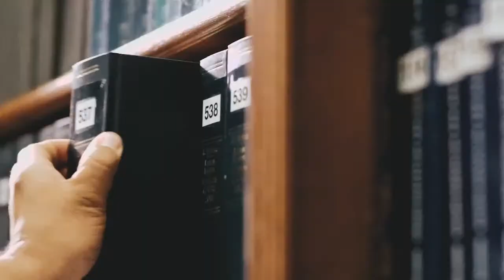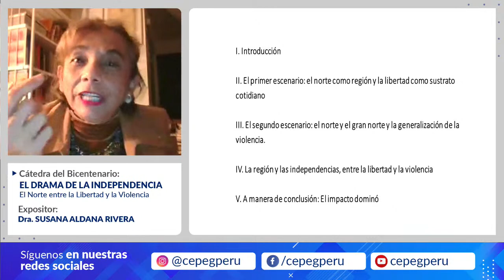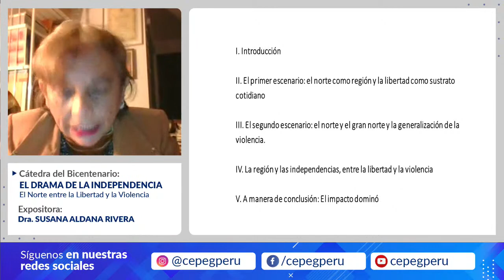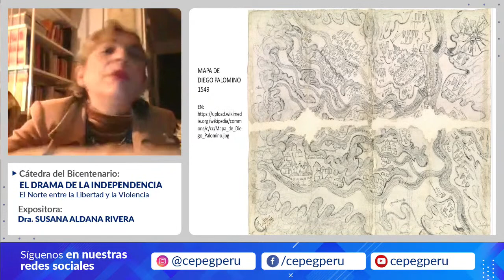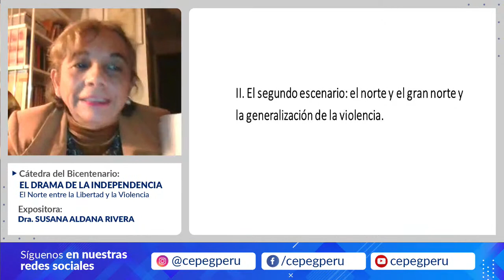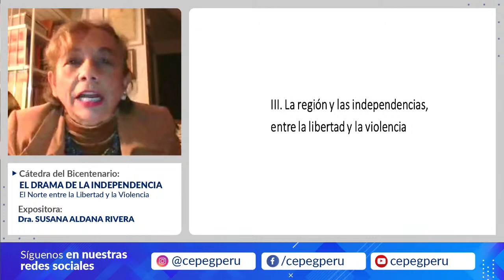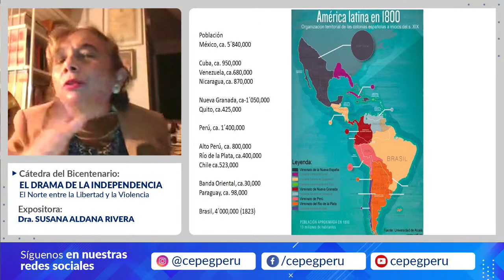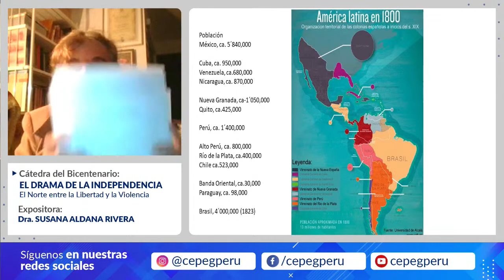Cátedra del Bicentenario: El Drama de la Independencia - El Norte entre la Libertad y la Violencia